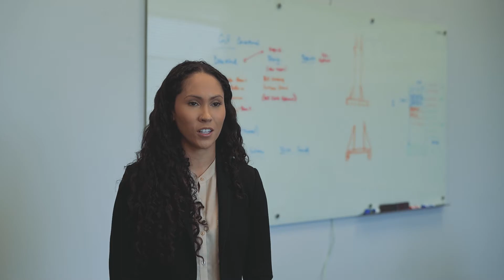Join the Onsite3D Team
We believe that when you connect people with the right technology, virtually anything is possible. Technical workflows that fully adopt virtual data acquisition, 3D modelling, augmented reality, and robotic manufacturing are the way of the future. With strong experience in oil, gas, and infrastructure sectors, we can connect you with technology that will help you expand into new digital territory.